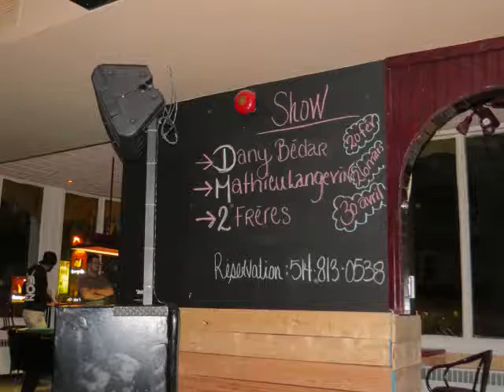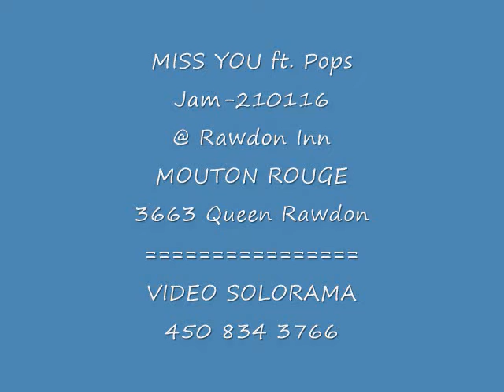MISS YOU ft. Pops @ jam inn 21jan16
MISS YOU ft. Pops @ jam inn 21jan16 late night with HouseBand and guests..DU NOUVEAU AU Bar le INN ...Bouffe Sport au Mouton Rouge.. Réservation 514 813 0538